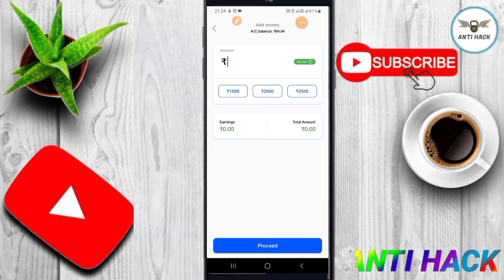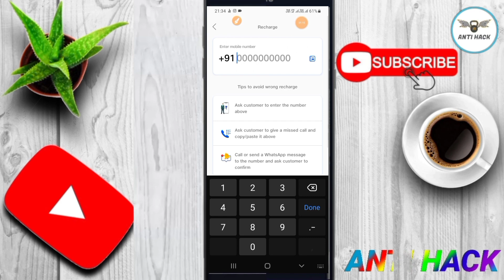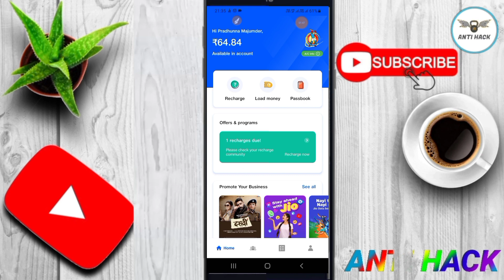Jiomart CashBack wapas agaya!! | Jiomart 20% CashBack kaise milega || Jiomart offer is Back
Hai Guys Es Video Me Hm Apko Batayenge Ki

 Small Donations are welcome For making best quality content Paytm/Google pay/phonepe/Any payment method UPI ID :-👇👇👇👇👇👇👇👇 Pradhunnamajumder-3@okaxis

Connect me for latest tech news / help / suggests / feedback / support / any quiry's